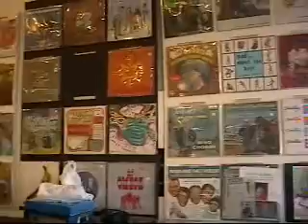San Francisco Trip Pt 2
Cruisin' around Mission St. Aztec warriors on the prowl. Visited a house of wax (vinyl). Was about to get happy endings at a asian massage place.